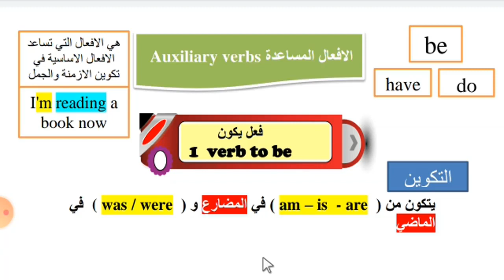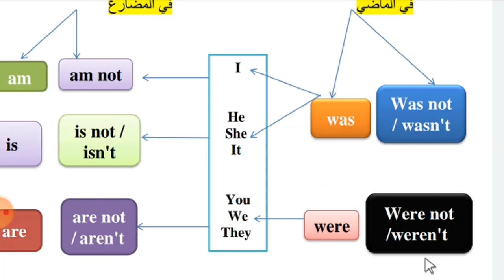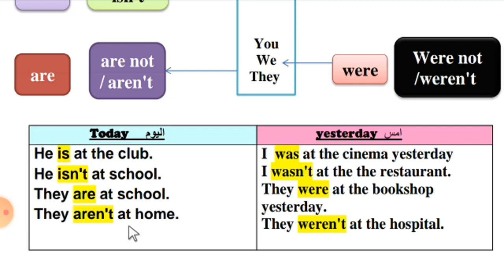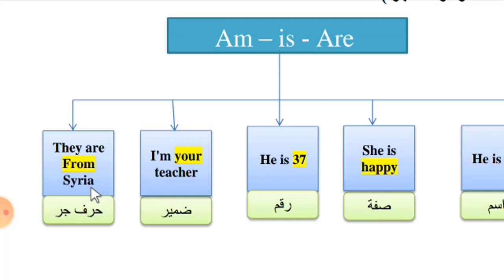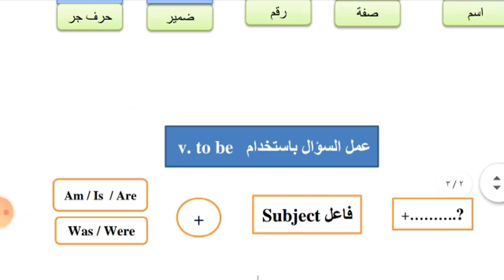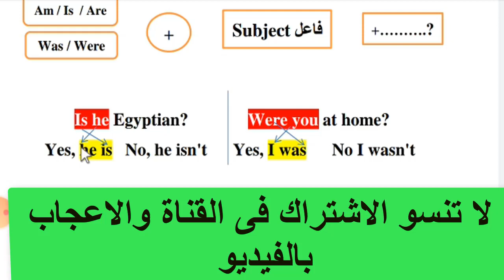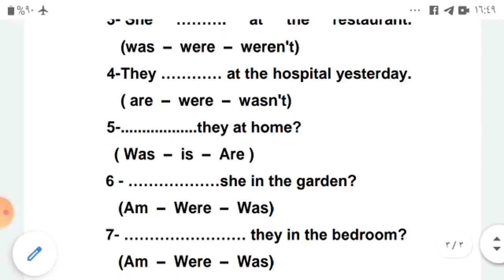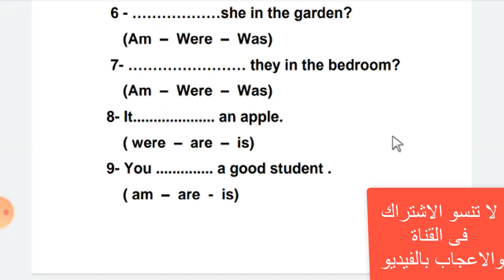شرح تاسيس انجليزى للمراحل الاولى من البداية كيف تكون جملة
شرح تاسيس انجليزى للمرحلة الابتدائية

شرح تاسيس انجليزى للمرحلة الاعدادية
رابط